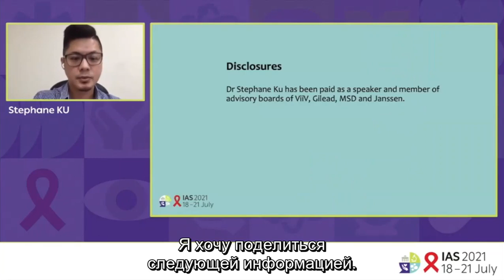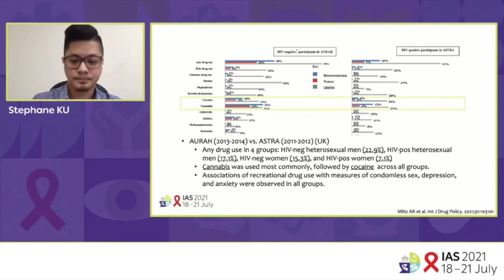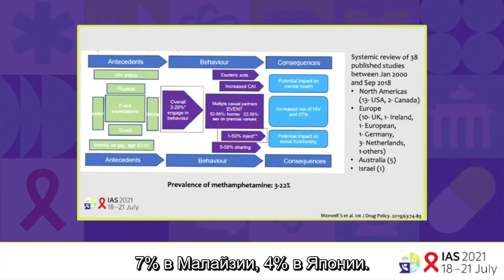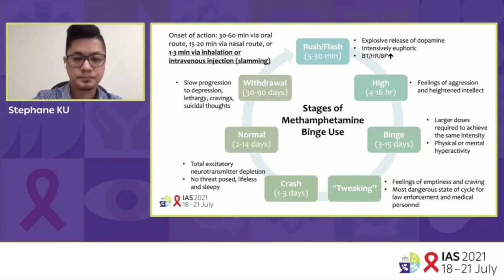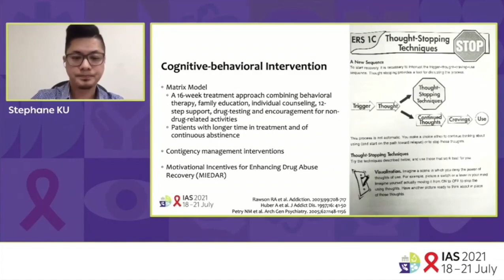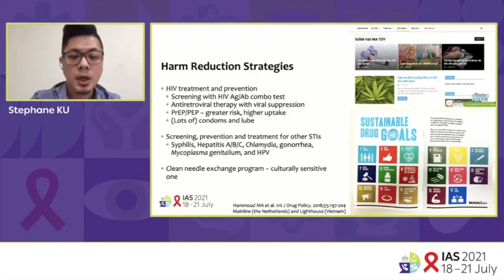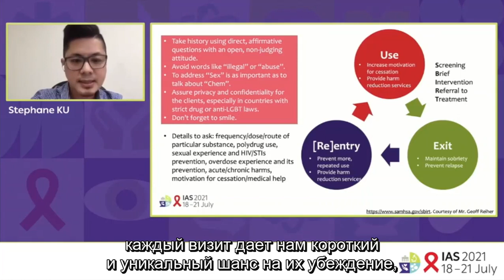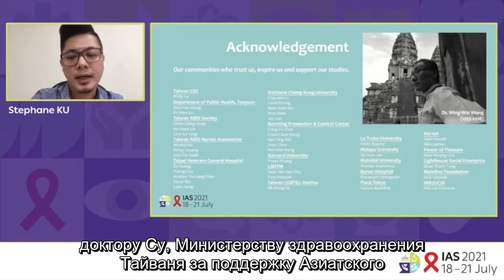Препараты для сексуальных ощущений и ВИЧ-инфекция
Презентация на IAS 2021, 11-й конференции IAS по науке о ВИЧ.